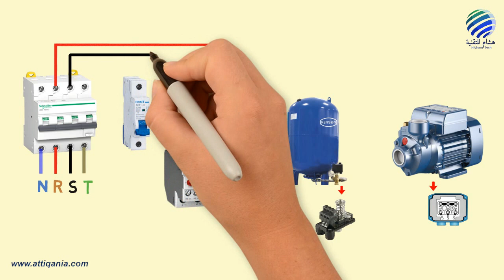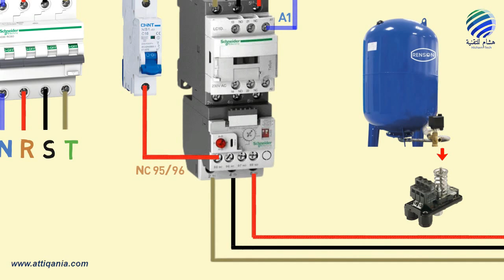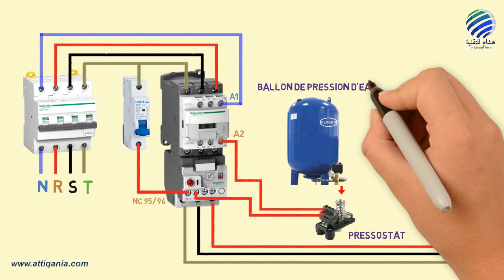كيفية توصيل الدائرة الكهربائية لمضخة مياه مع منظم تشغيل و إيقاف أوتوماتيكي pressostat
السلام عليكم ورحمة الله تعالى وبركاته.. من خلال هذا الفيديو نتعرف على كيفية توصيل الدائرة الكهربائية لمضخة مياه مع منظم تشغيل pressostat.